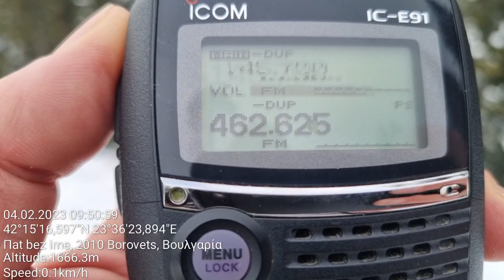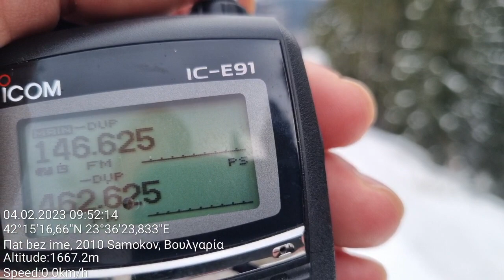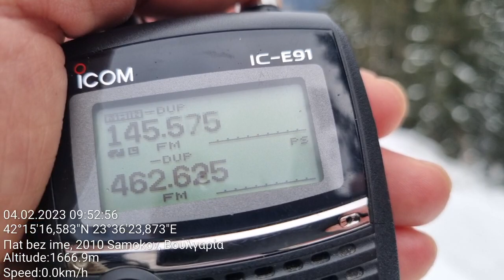HAM DX - Bulgarian remote signals, reception in Borovec, SW Bulgaria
Location: Borovec ski resort, SW Bulgaria

145,700 - LZ0SLV, Sliven-Karandila, SE Bulgaria/232 km (both speaking with noticeable eastern accent)
145,775 - LZ0KOM, Montana, NW Bulgaria/133 km (both speaking with noticeable western accent)